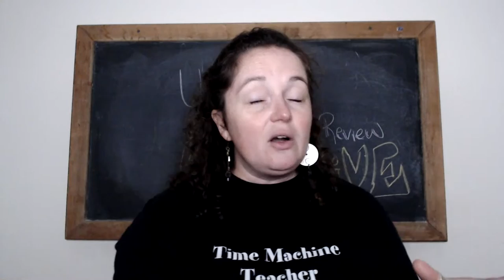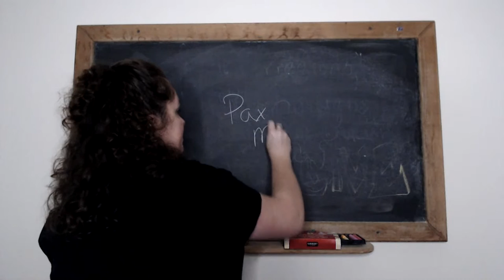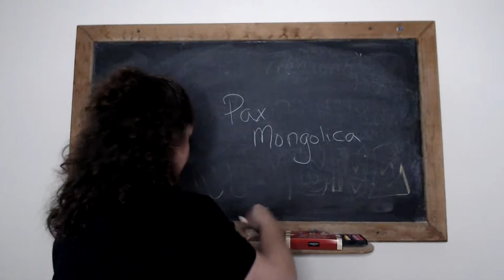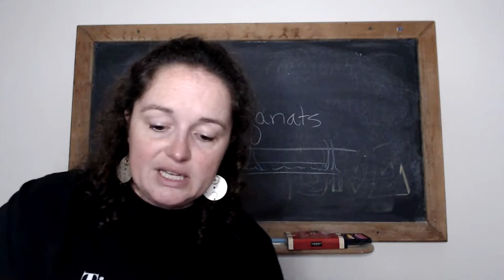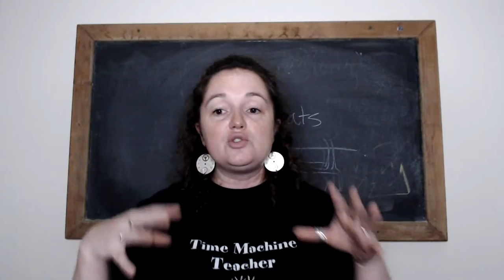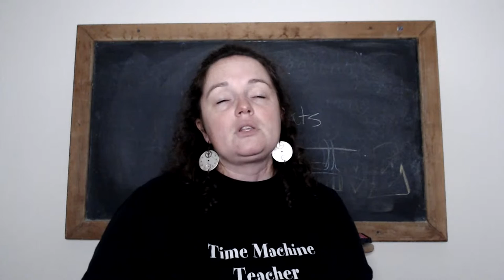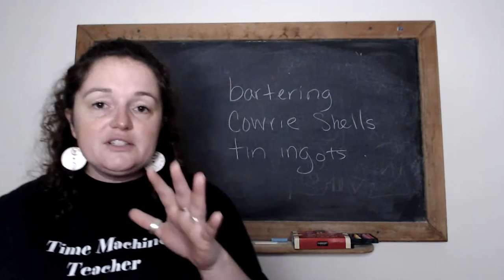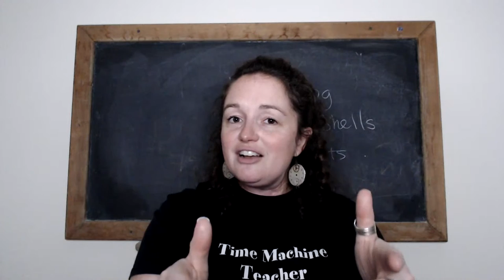Unit 2 Doc Review Part 2